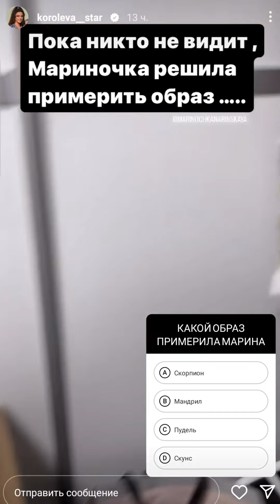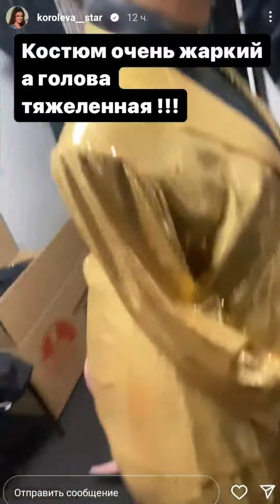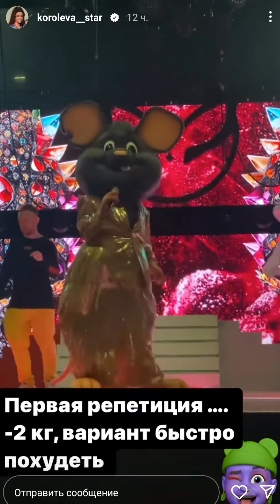Наташа Королёва : тайны шоу Маска / Что происходит за кулисами красочного шоу